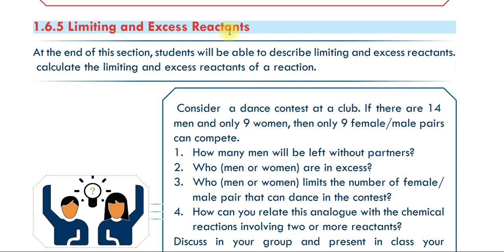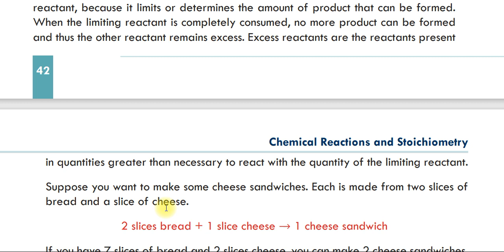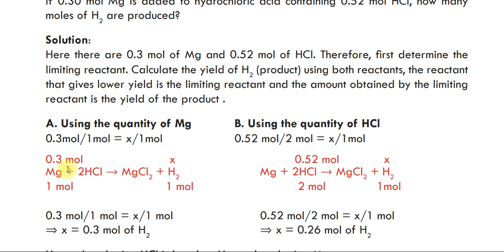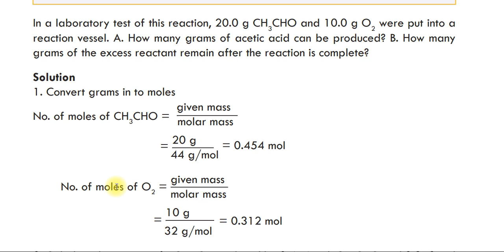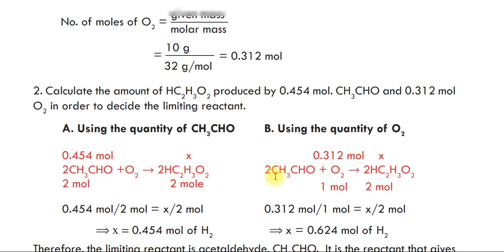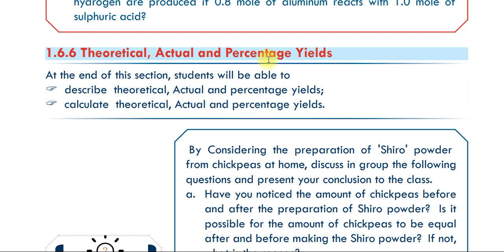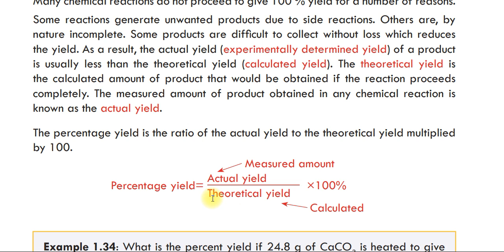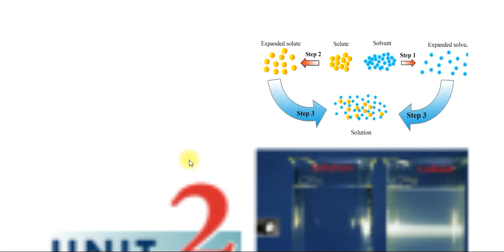Chemistry grade 10 unit 1 part 8 | limited and excess reactants | theoretical actual & percentage...